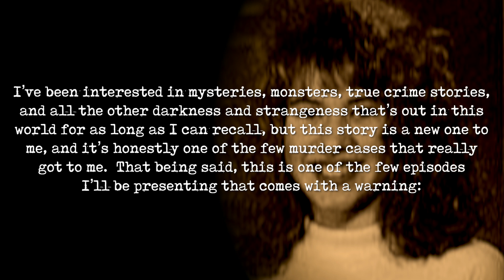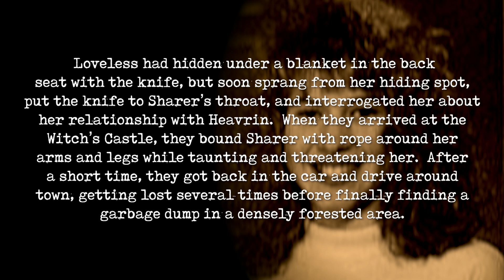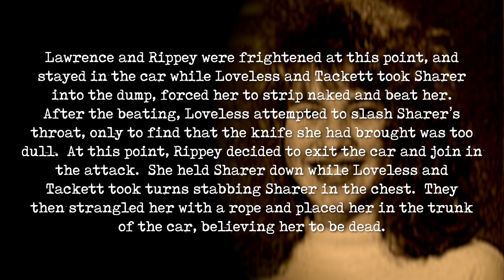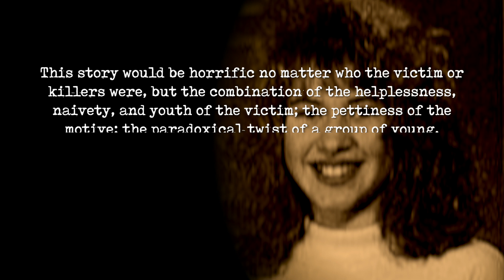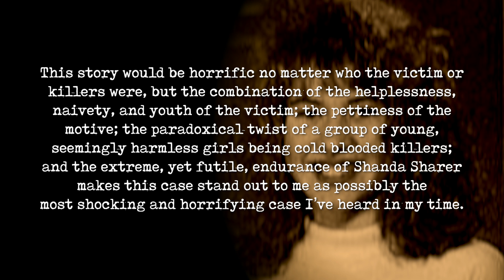The Murder of Shanda Sharer | January 10, 1992 | This Day in Mystery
Little Lost Angel: